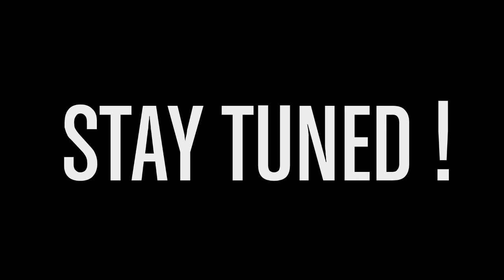Gang Wars - Ballas - GTA 5 Short film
All 3 Balla Sets as a whole ( Original Covenant Ballas, Eastside Ballas and South rancho Ballas ) are in all out war with Families sets ( Chamberlain Gangster Families, Davis Neighborhood Families ). The Ballas dont seem to have any beef with the Carson Avenue Families or Forum Drive Families but they have a much larger problem considering theres also tention coming from The Los Santos Vagos a large Mexican gang Who are based out of The Rancho Projects and nearby Streets and alleyways.